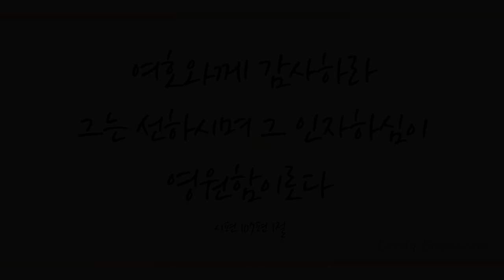이 몸의 소망 무언가 (My Hope is Built on Nothing Less, 428장) - 아리현 (Arihyun)/(Guitar: 송인준)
'여호와께 감사하라 그는 선하시며 그 인자하심이 영원함이로다' (시107:1)

'너희는 먼저 그의 나라와 그의 의를 구하라 그리하면 이 모든 것을 너희에게 더하시리라' (마6:31)

하나님 손을 힘입어 귀신을 내어 쫒아 하나님 나라를 이미 소유한(누11:20) 하나님 자녀로서 하나님의 의 곧 예수 그리스도를 구하는 믿음으로 이미 세상을 이기고 정복하게 하셨음에 감사하며 이 찬양 바칩니다.

이번 주 112번째 찬송곡으로 팝페라가수 아리현님, 기타리스트 송인준님의 ’이 몸의 소망 무언가 -488장-’ 들려 드립니다. 이 찬양 들으시는 모든 분들께 항상 성령 충만한 최고의 시간 임하시기 기도드립니다~♡]